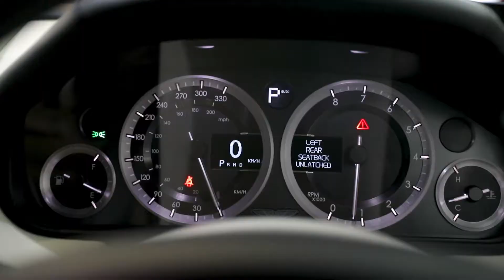Aston Martin Rapide S (2016) - EDIT